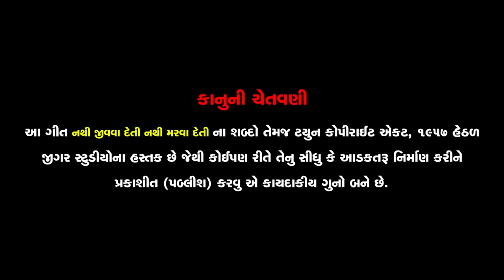Nathi Jivava Deti Nathi Marava Deti - Rakesh Barot - New Gujarati Sad Song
Song Name: Nathi Jivava Deti Nathi Marava Deti
Singer: Rakesh Barot
Lyrics: Rajan Rayka, Dhaval Motan
Music Director: Jitu Prajapati
Producer & Director: Gunvant Thakor
Music Label & Copyright: Jigar Studio